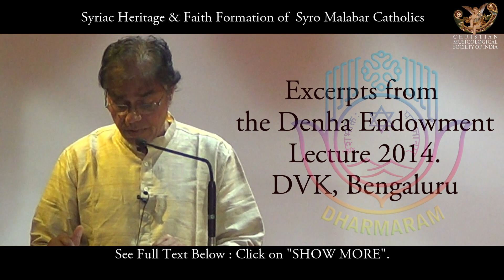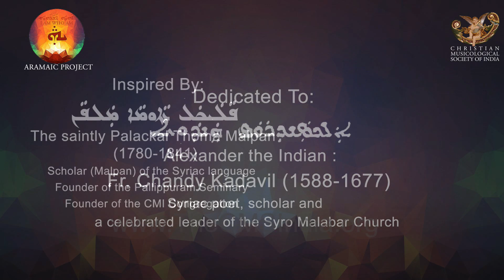Aramaic_Project-255: പരിശുദ്ധ റൂഹായും വയലാറും : Vayalar Rama Varma and Ruha d'qudsa. Dharmaram DVK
SYRIAC HERITAGE & FAITH FORMATION of SYRO MALABAR CATHOLICS: Excerpts from Denha Endowment Lecture (2014) by Dr. Joseph J. Palackal, CMI. at Dharmaram Vidya Kshetram, Bangaluru. 19 July, 2014.

"Now, let us turn to some not-so-good news. Forty-two years after the Syriac liturgy was translated into Malayalam, we are still struggling to transfer the Aramaic way of thinking into the vernacular. This requires the transference of ideas and concepts that originated in the cultural context of a particular people in West Asia to the people who went through a different history in South India. Therefore, it is time to delve deep into the roots of the problem of transferring a way of thinking, as opposed to translating words from one language to another, from one cultural setting to another.
Let us examine a few words in the prayer vocabulary of the Syro Malabar Catholics. The prayer vocabulary is the common man’s encyclopedia of theology. What I will try to do for the next few minutes is to show how we have failed to transfer the Aramaic way of thinking into the vernacular by highlighting  certain Syriac words and expressions that were disregarded during the process of translating the liturgical texts. I would like to argue in favor of adopting some of those words and terms into the vernacular. You are completely free to disagree with me; such disagreements can only be beneficial for the ongoing discourse on our heritage.
In every language there are words that define themselves by their sounds, i. e., the sound of the word itself is its meaning. Such words emerge out of the communal wisdom of the speakers of a language accumulated over an extended period of time. Usually, these words are understood in exactly the same way by all the speakers of the same language across the board. The most familiar example from India is the Sanskrit term, santhi. The very utterance of the word creates the effect and the affect. It is understood by the listener instantly; interpretations are unnecessary. One such example from the Aramaic lexicon is the word ru?, which literally means “breath.” The utterance of this word requires a special use of air and energy that explicates the meaning. Ru? is pre-language, even pre-word; it is pre-OM. Ruh is the raw material with which words and meanings are constructed. In the beginning, was the ruh, ruh was with God, ruh was God (do not worry, I just made that up!).
Our Tamil-speaking forefathers in Kerala adopted the word Ruha into their prayer vocabulary. Even after Syriac literacy declined considerably, they retained this word. Our parents’ generation said the minor doxology as Bawakkum puthranum ruhadaqqudisakkum sthuthiyayrikkatte. They did not try to translate ruha into Tamil.  In the 1960s, however, the word ruh was translated as atmaw (meaning, “soul,” that which sustains life) or arupi (“that which is formless”). Thus, currently, we say the minor doxology as Pithawinum puthranum parisudhatmawinum sthuthi. Both words, atmaw and arupi are insufficient to convey the original sense of the word ruh or ruhâ; both words lack the magic that comes from the combination of sound and sense. The first is a synonym, the second is a derivative. One might wonder whether our forefathers were smarter than the members of our liturgical committee.
An example from the lyrics of a Malayalam movie song by a famous poet might support this argument. Shri Vayalar Rama Varma (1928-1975) wrote a Christian prayer song for the film, Makane Ninakkuwendi. The song starts with the minor doxology, Glory be to the Father, the Son, and the Holy Spirit. The song starts thus: Bawakkum puthranum parisudha ruhakkum sthuthiyayirikkatte, eppozhum sthuthiyayirikkatte. Mr. G. Devarajan (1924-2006) composed the melody, which was recorded in the voice of P. Susheela. Shri Vayalar, a Hindu, was well versed in the Christian folklore of Kerala. The film was released in 1971, nine years after the Syro Malabar Church translated the liturgy into Malayalam. The minor doxology, by that time, was already on the lips of every Catholic in Kerala as 'Pitawinum puthranum parisudhatmawinum sthuthi'. Instead of following the popular version, Shri Vayalar decided to retain the Aramaic word ruhâ. Both words 'parisudhatmaw' and 'parisudharupi' would have been a perfect fit to the melody. Vayalar knew, however, that both 'atmaw' and 'arupi' had accumulated different connotations, and might detract the listeners from the sense of the original Aramaic word ruhâ.  He knew that words carried not only particular meanings but also collective memories of the speakers of the language. In retrospect, one can only appreciate the wisdom of Shri Vayalar Rama Varma.

Bengaluru,
19 July, 2014.